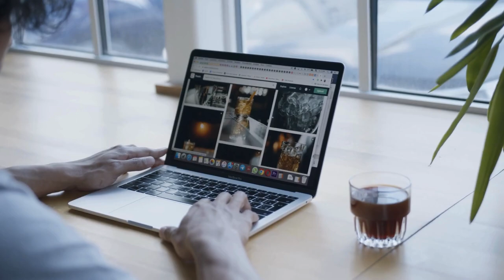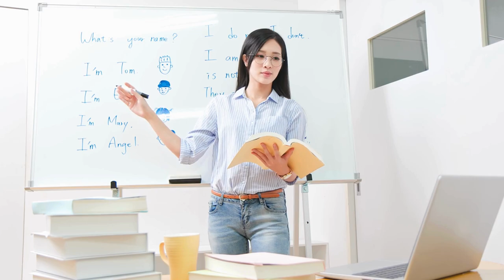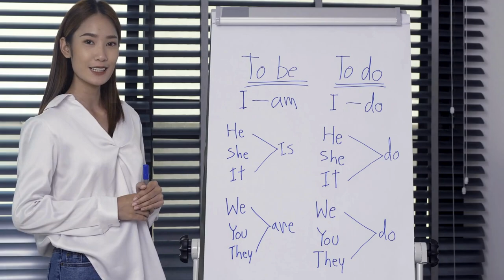Top 10 Jobs That Let You Travel The World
Discover the ultimate list of jobs that let you travel the world! 🌍 Whether you dream of becoming a flight attendant, working on a cruise ship, or living the digital nomad lifestyle, this video covers you. Explore exciting careers like international aid worker, foreign service officer, English teacher, tour guide, freelance writer or photographer, sports instructor, and event planner. Learn about the benefits, challenges, and how to get started in each of these amazing travel jobs.

Flight Attendant
Cruise Ship Worker
Digital Nomad
International Aid Worker
Foreign Service Officer
English Teacher
Tour Guide
Freelance Writer
Freelance Photographer
Sports Instructor
Event Planner
Travel Jobs
Jobs That Let You Travel
Work and Travel
Remote Work
Travel Careers
Adventure Jobs
Explore the World
Travel Opportunities
Wanderlust Careers

✅𝒉𝒕𝒕𝒑𝒔://𝒚𝒐𝒖𝒕𝒖.𝒃𝒆/𝑿𝒙𝒘𝑾𝑼𝑨𝒀𝒇𝑯𝑯𝒀
✅𝒉𝒕𝒕𝒑𝒔://𝒚𝒐𝒖𝒕𝒖.𝒃𝒆/𝒄𝒘_𝒘𝑰𝒌𝑮𝑼1𝒌𝑼
✅𝒉𝒕𝒕𝒑𝒔://𝒚𝒐𝒖𝒕𝒖.𝒃𝒆/𝑸8𝑿𝑪𝒑𝑮0𝑵𝒔𝒛𝑨
✅𝒉𝒕𝒕𝒑𝒔://𝒚𝒐𝒖𝒕𝒖.𝒃𝒆/𝒇𝑨𝑴𝑿𝑫𝒒𝒅𝒓𝒓𝒌𝒀
✅𝒉𝒕𝒕𝒑𝒔://𝒚𝒐𝒖𝒕𝒖.𝒃𝒆/𝑹𝒌𝒖𝑴𝑾𝒏𝒄𝒙𝒆𝒈𝒘

✅𝐖𝐨𝐫𝐥𝐝 𝐝𝐞𝐬𝐭𝐢𝐧𝐚𝐭𝐢𝐨𝐧𝐬
✅𝐁𝐞𝐬𝐭 𝐏𝐥𝐚𝐜𝐞𝐬
✅𝐓𝐫𝐚𝐯𝐞𝐥 𝐀𝐝𝐯𝐞𝐧𝐭𝐮re

00:00 Top 10 Jobs That Let You Travel The World
0:39 Flight Attendant
1:46  Cruise Ship Worker
2:47 Digital Nomad
3:47 International Aid Worker
4:44 Foreign Service Officer
5:35 English Teacher
6:29 Tour Guide
7:16  Freelance Writer or Photographer
8:01 Sports Instructor
8:44 Event Planner
9:24 End